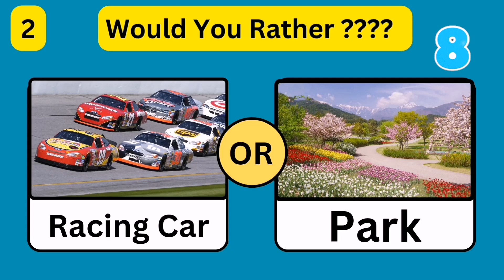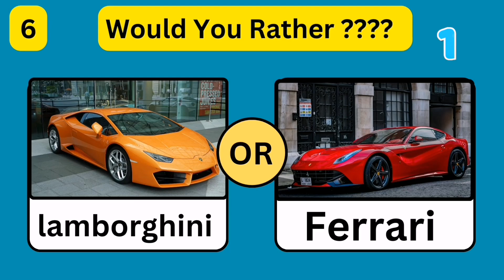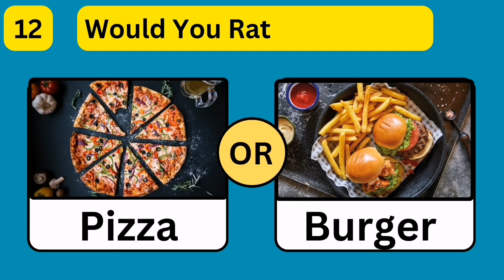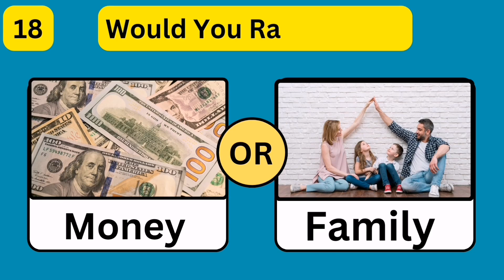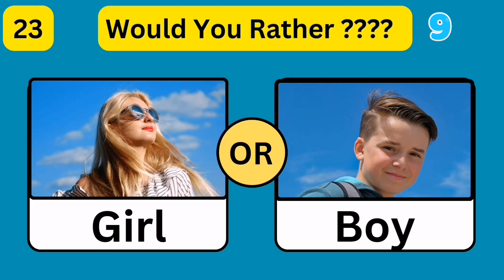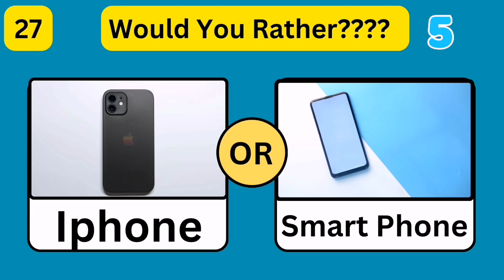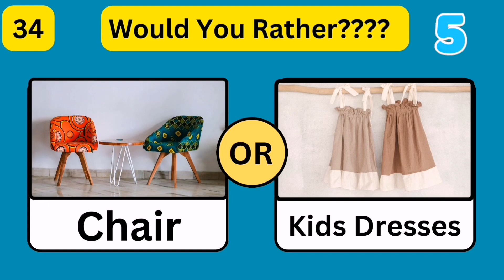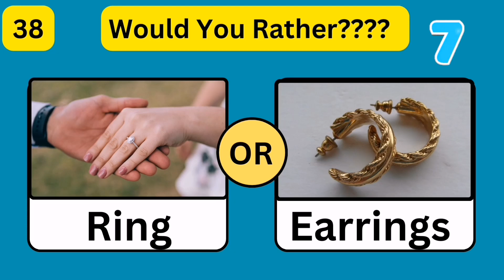Would You Rather? | Luxury Edition 💸💰 | Hardest Choice Ever 🤯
Hello 👋 @riddles495
This is Do you want it? Premium version. In this luxury challenge, you'll have to make some of the hardest choices you'll ever have to make when it comes to money. Choose your favorite luxury brand, most expensive house, car, etc. 💸💰
Are you ready to make your decision? Let's play!
1 riddles for kids
2  riddles for all
3  riddles for amazing mind
4  smart riddles
6  amazing riddles
7   IQ test
8    brain booster
9   education
10  all riddles
11   puzzles

riddles
riddles with answers
hard riddles
logical riddles
detective riddles
tricky riddles
7-second riddles
riddles that will trick your friends
mystery riddles
solve riddles
riddle
7 second riddles
Riddle
,riddles with answers
logical riddles
,hard riddles
survival riddles
detective riddle
,more riddles
brightside riddles
tricky riddles
riddle marathon
hard riddles to solve
riddles
riddles with answers
,hard riddles
riddles and brain teasers with answers
detective riddles
logical riddles
,tricky riddles
,solve riddles
mystery riddles
7-second riddles
7 second riddles
idiot test
common sense test
the idiot test
idiot quiz
dumb test
stupid test
are you an idiot
idiot test game show
common sense quiz
idiot test game show full episode
quiz game
20 hard riddles
you are an idiot
quizzes
idiots test
common sense test that 90 of people fail
hard riddles
guess the song
trivia
boogie shoes
idiotest full episode
kids quiz
trivia questions
you are idiot
are you an idiot test
quiz common sense
brightside common sense test
brain teasers with answer
would you rather luxury version
would you rather luxury
quizzer
quiz
 test
 adivina
  would you rather luxury edition
wyr
 would you rather money
 challenge
 luxury
rich
 luxury quiz
quizzer
daily quiz
 pick one kick one
 pick one kick one luxury
pick one kick one luxury edition
 pick one kick one test
 pick one kick one quiz
 pick one luxury
luxury quiz
luxury test
pick one kick one game
quiz empire